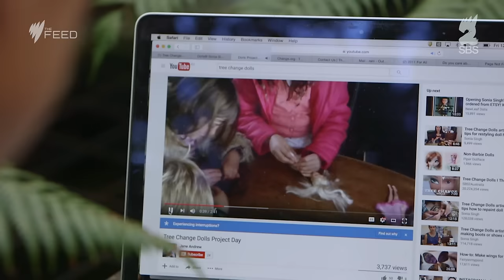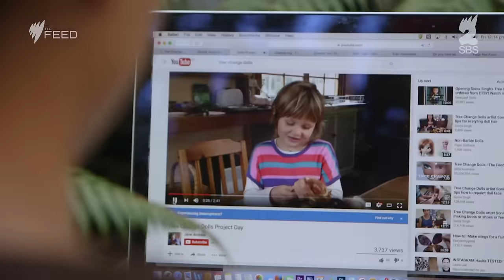Redfern Dolls: Tree Change Dolls inspires global movement - The Feed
A year after The Feed spoke to Sonia Singh about her Tree Change Dolls, the idea has become a global movement and inspired another Australian mum to begin making her own.